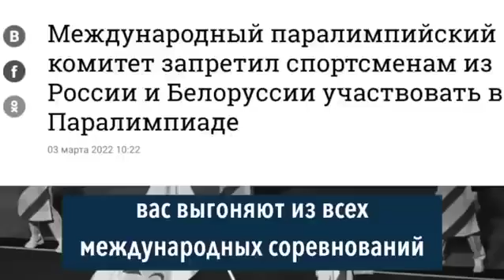Сильне звернення до 'Мордору'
Довідково

Для зарахування коштів у національній валюті:
МФО 300001
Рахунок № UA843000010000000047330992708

Для зарахування коштів у USD:
SWIFT Code: CHASUS33
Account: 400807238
383 Madison Avenue, New York, NY 10179, USA

Для зарахування коштів у GBP:
SWIFT Code: BKENGB2L
Account: 40000982

Для зарахування коштів у EUR:
SWIFT Code: MARKDEFF
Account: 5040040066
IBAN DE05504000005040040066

Для зарахування коштів у CHF:
SWIFT Code: ZKBKCHZZ80A
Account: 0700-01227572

Для зарахування коштів у AUD:
SWIFT Code: RSBKAU2S
Account: 81753-2

Для зарахування коштів у CNY:
SWIFT Code:SCBLHKHH
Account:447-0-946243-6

Для зарахування коштів у CAD:
SWIFT Code: BOFMCAM2
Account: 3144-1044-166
100 King Street West, 24th Floor, Toronto, Ontario, M5X 1A1, Canada

Для зарахування коштів у JPY:
SWIFT Code:BOTK JP JT
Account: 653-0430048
1-2-3, Nihombashi HONGOKU-CHO, Chuo-ku, Tokyo 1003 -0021 Japan